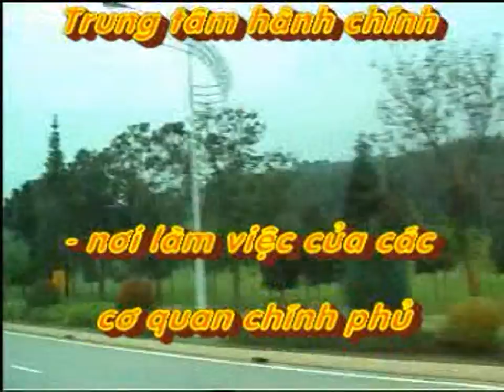Malay-Sing 2005 - 40/89 Trang phục vào thăm Nhà thờ Hồi giáo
The video was shot during the Malaysia-Singapore trip from August 4 - 10, 2005, and was built on VCD 2.0 format. Now we convert it to a large frame size of 1280-960
(45 0 Costume to visit Mosque)